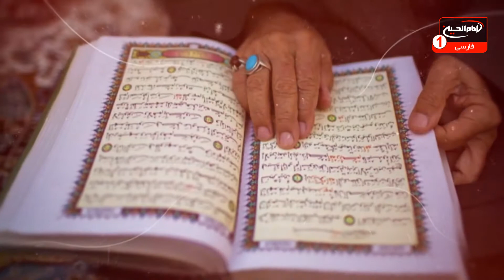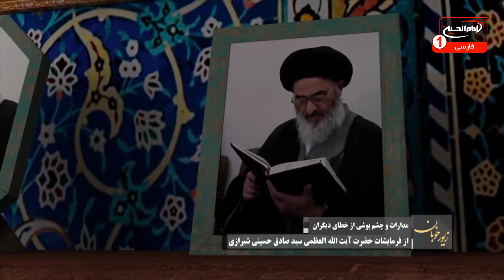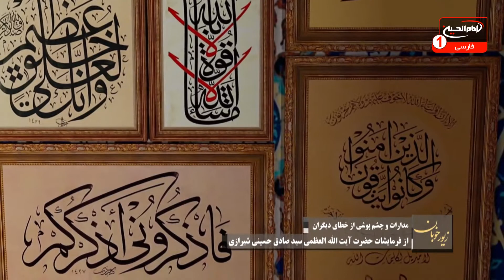توضیح المسائل(723):پاسخ به سؤالات شرعی مطابق فتاواى آیت الله العظمی شیرازی و ساير مراجع تقليد،1441ق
موضوع: پاسخ به سؤالات شرعی مطابق رساله عملیه آیت الله العظمی سیدصادق شیرازی
کارشناس: حجت الاسلام والمسلمین شیخ قاسم رجبیان
مجری: امیر غفوری
زمان توليد: 1441 هجری قمری
کد برنامه: 0.08353
موضوع های فرعی:

- حکم خوردن غذای شخصی که در مورد حلال و حرام بودن آن شک داریم، چگونه است؟
- حکم خوردن غذای غیرمسلمان بر چه صورت است؟
- تمدید کردن مدت زمان صیغه به چه صورت است؟
- آیا تبدیل نیت نماز جایز است؟
- حکم سقط کردن نوزاد چگونه است؟
- حکم استفاده لوازم آرایشی که از کشورهای غیرمسلمان تهیه و درمواد اولیه آن از قسمت های بدن حیوانات حرام گوشت استفاده می شود، چگونه است؟ آیا می توان با آن نماز خواند؟
- لاک زدن انگشتان پا برای زن نمازگذار چگونه است ؟
کلید واژه ها:
توضیح المسائل
سؤالات شرعی
حلال
حرام
غیرمسلمان
صیغه
نیت
نماز
وضو
غسل جبیره
مسح پا
سقط
حیوانات حرام گوشت
آیت الله العظمی سیدصادق شیرازی
حجت الاسلام والمسلمین شیخ قاسم رجبیان
امیر غفوری

 1 - از طريق شركت هاى انتقال پول و صرافى ها از سراسر دنيا به كربلاى معلي  به نام "رياض عباس محمود" و اطلاع رسانى مبلغ و نام صرافى به شبكه از طريق تماس با شماره:
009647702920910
2 - ارسال پيام كوتاه "لبيك يا حسين" از طريق واتساپ يا پیامک به شماره
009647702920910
4- واریز از طريق اپلیکیشن های مجموعه رسانه ای امام حسین علیه السلام

5-  واریز به شماره حساب شبكه امام حسين علیه السلام درامريكا
‏Address:
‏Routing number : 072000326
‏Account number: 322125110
‏Swift code: CHASUS33

6 - واريز از سراسر دنيا به شماره حساب شبكه در انگلستان
‏charity account:
‏BARCLAYS BANK

‏Sort code:
20 92 63

‏Account number:
83682897